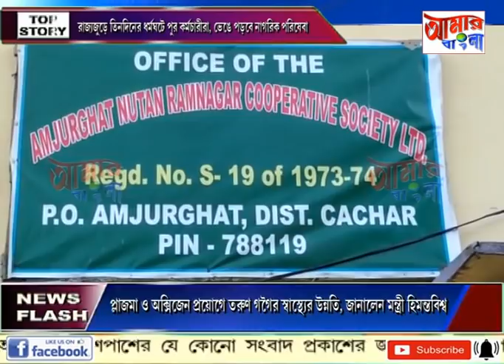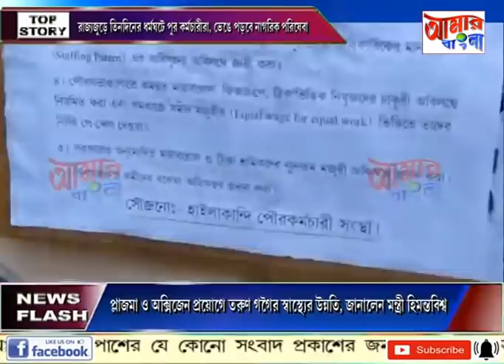# NEWS # 01 09 2020